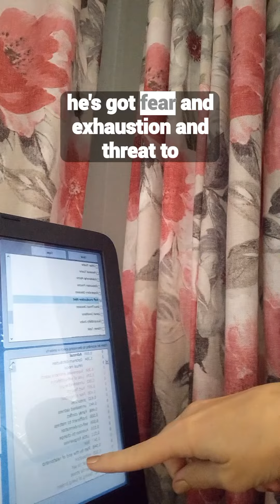Amazing adrenals. They know your emotional state and what you need. 😊